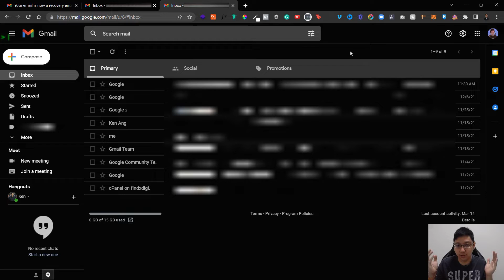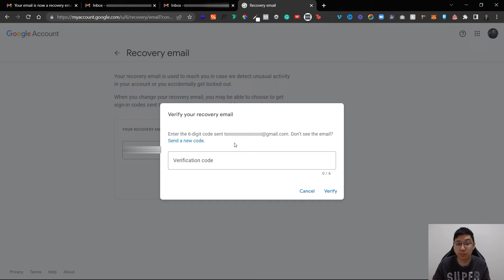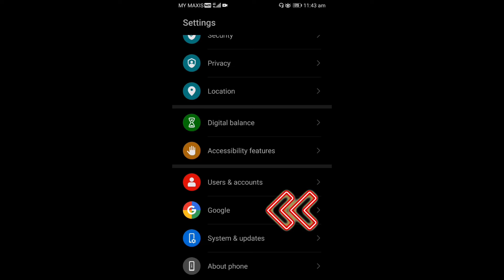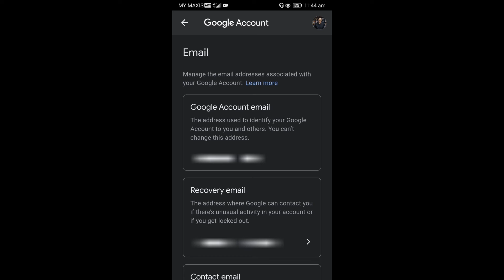How to Set Up Recovery Email To Gmail or Google Account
How do you add, edit or delete a recovery email in your Gmail or Google Account? This tutorial will show you 2 methods both in your PC or Android Phone.